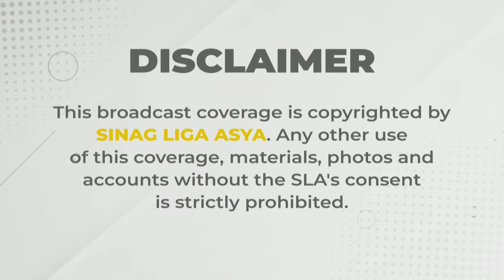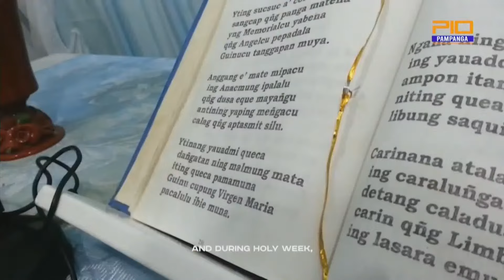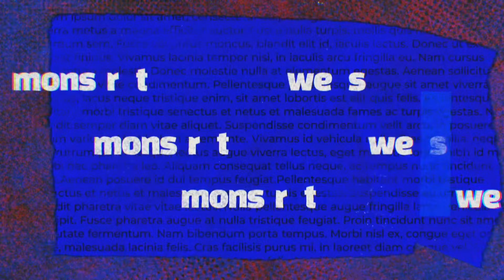DELTA CUP 2024 | LEVEL UP LUBAO vs APALIT I LOVE IT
PAMPANGA INTER MUNICIPALITIES-CITIES BASKETBALL TOURNAMENT

BREN Z. GUIAO CONVENTION CENTER, SAN FERNANDO, PAMPANGA